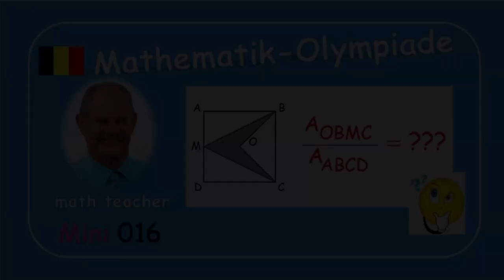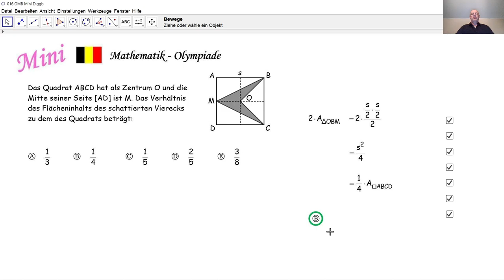Mathematik-Olympiade Mini 016